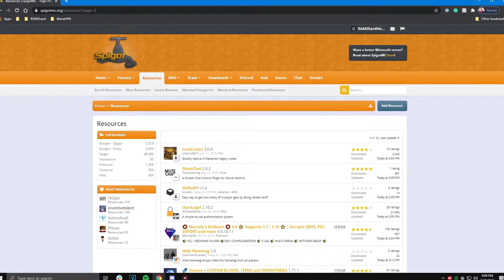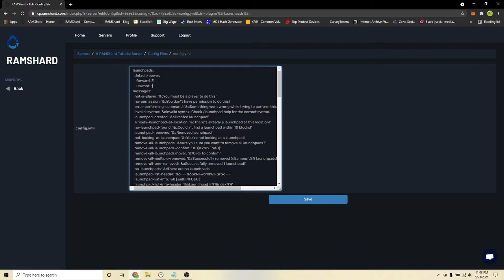How To Use Launch Pads | Minecraft Spigot Tutorial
In this tutorial, Cam will be showing you how to use the Launch Pads plugin.

Get your own Minecraft server today! We offer top-notch hosting at affordable prices, starting at $3/month!

00:00 Start
00:10 What Are Plugins
00:20 What Is LaunchPads
00:30 Install The Plugin
00:36 How To Use LaunchPads